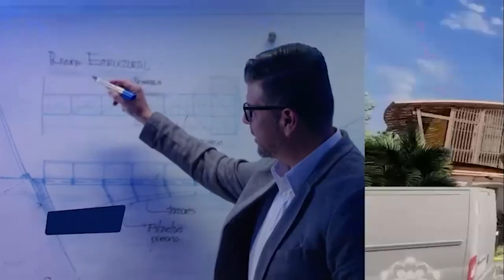Enfermedades Inmunuprevenibles de vacunación/ +Q Salud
Hoycon 👥: Dra. Hannah Diermissen, Dra. Melissa Medina Orozco y la Dra. Cecilia Barrantes Marín